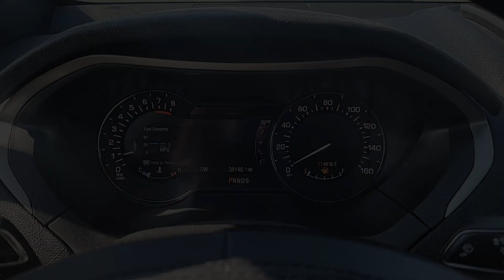2020 Lincoln MKZ Reserve Waukee, West Des Moines, Des Moines, Ankeny, Granger IA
Pre-Owned 2020 Lincoln MKZ Reserve available at Stivers Ford Lincoln located in 1450 E Hickman Rd, Waukee, IA, 50263. Servicing the Waukee, West Des Moines, Des Moines, Ankeny, Granger area.

Look no further than the  2020  Lincoln MKZ.  Wouldn't it be nice to take your calm place with you on every journey? You can with this MKZ. It's the refined luxury sedan that blends quiet power, the latest technology, impeccable taste, and expressive style to create an oasis of pure comfort. The following are some of this vehicles highlighted options: Heated Steering Wheel
, Apple Carplay®/Android Auto®, Navigation System, Moonroof, Keyless Entry, Power Passenger Seat, Cooled Front Seat(s), Premium Sound System, Heated Rear Seat(s), Woodgrain Interior Trim. Hold the key to confidence and style. Get into this extraordinary MKZ. Come in for a fun and easy test drive. Our team will make it the best part of your day.